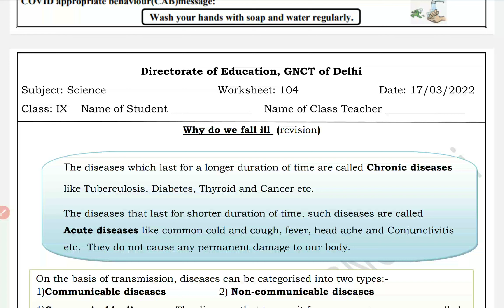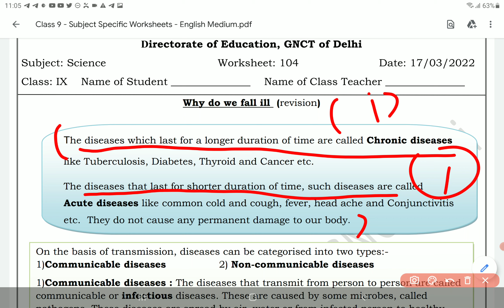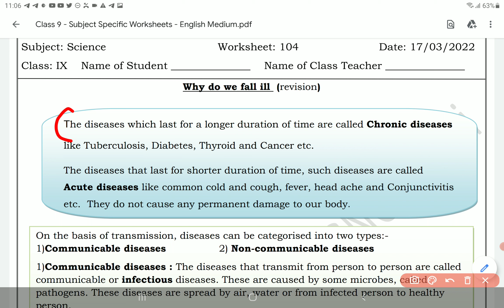Class 9 science worksheet 104 English medium 17 March | 9th Science worksheet 104 17 March | PCMB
Class 9 science worksheet 104 English medium 17 March | 9th Science worksheet 104 17 March | PCMB DIGITAL GURUKUL